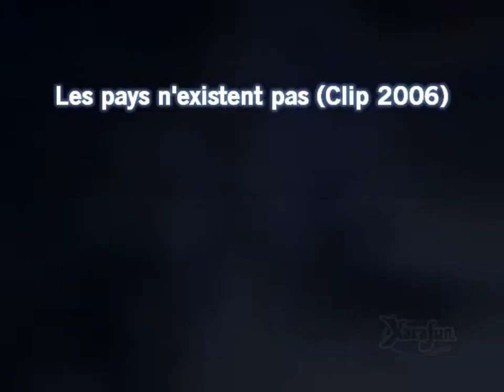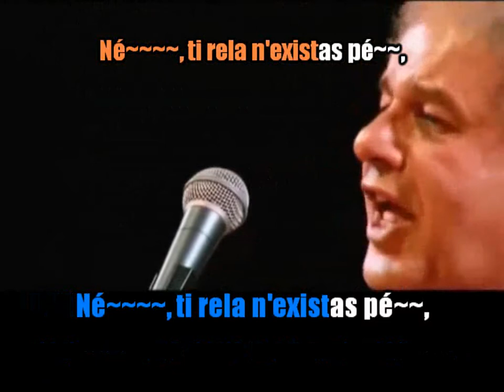Morice Benin_Les pays n'existent pas (1972)